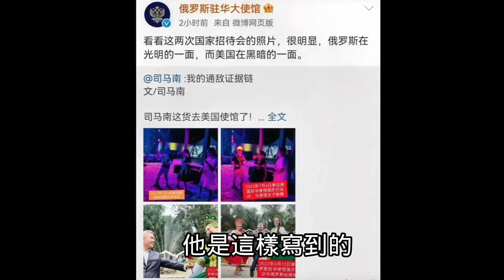司马南出席美国大使馆独立目活动，几个意思？司马南能打醒多少司马南粉！2023.07.06NO1913#司马南#美国大使馆